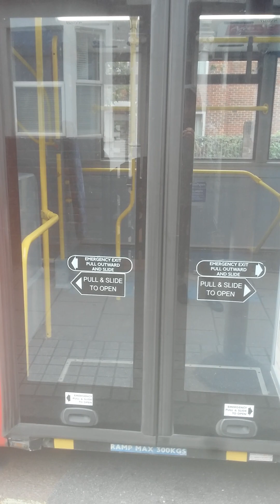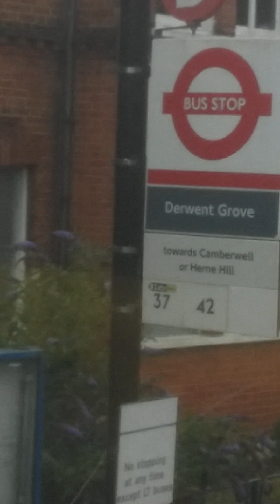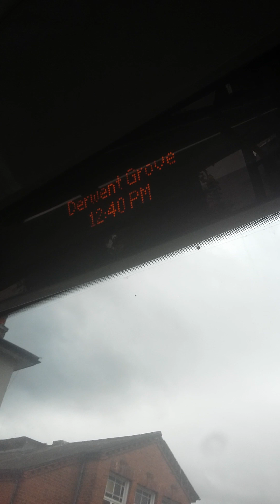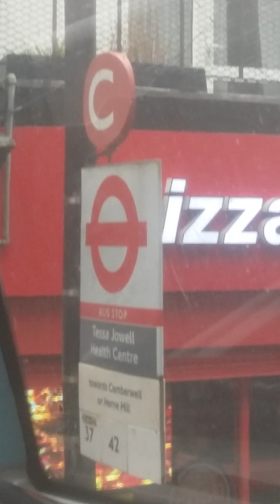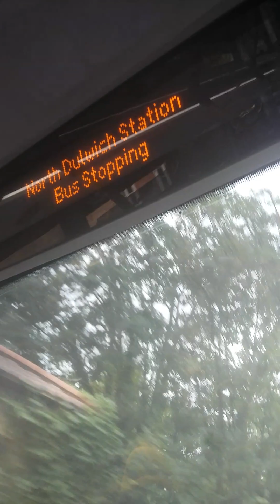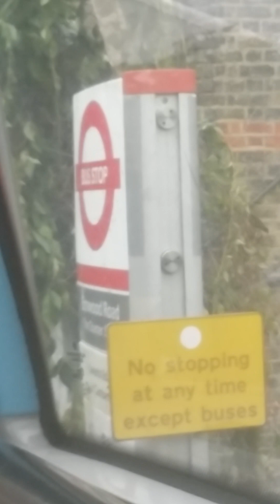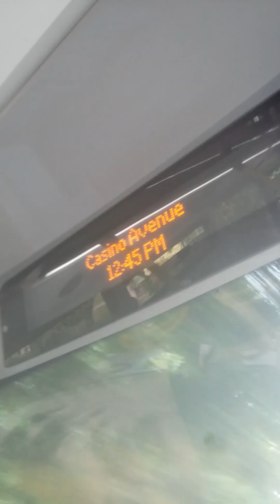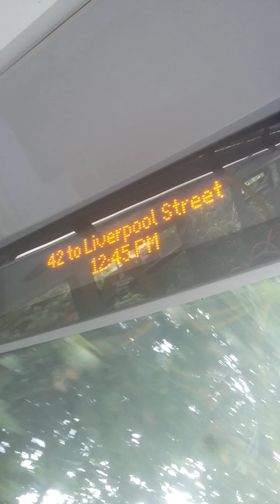55 subscriber special part 3.